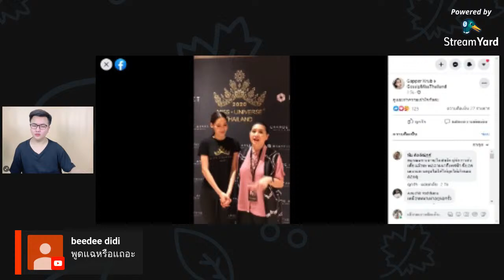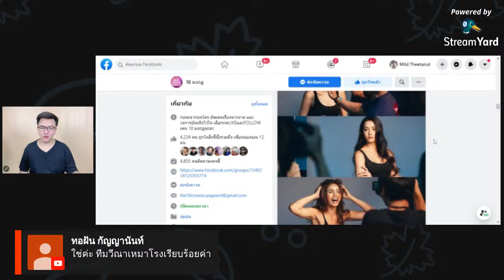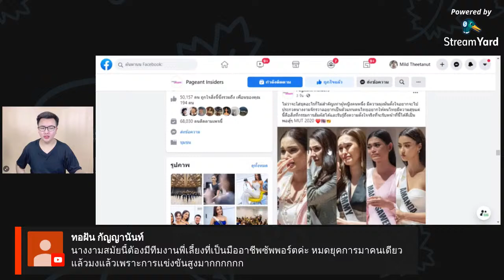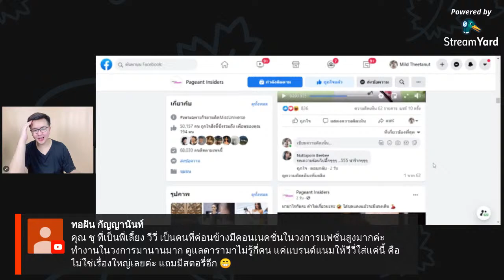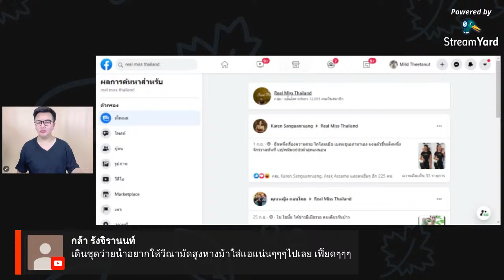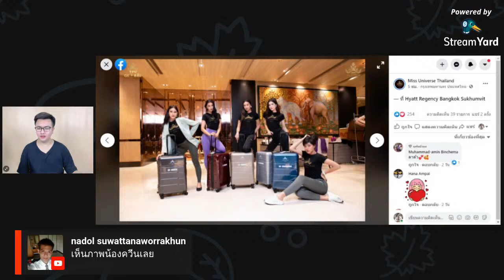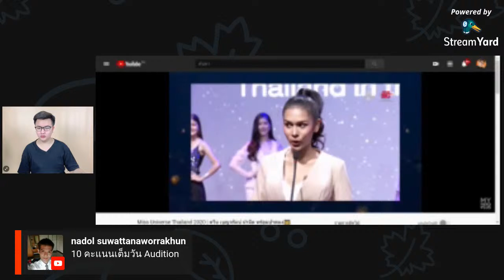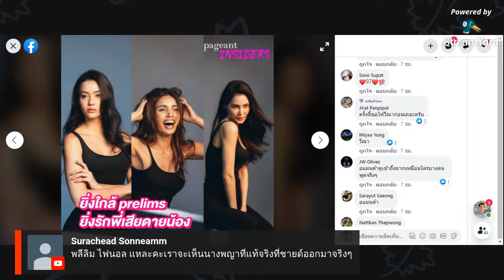RECAP : Miss Universe Thailand 2020 | ยังไงก็ 3 คนนี้ ก่อน Preliminary | MYHEROPLUS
Who will be the next miss universe thailand 2020?
สามคนสุดท้าย สุดปังแค่ในบ้านไม่ได้ ต้องปังสุดที่่เวทีโลกด้วย เพื่อตำแหน่งสูงสุด👑❤️

❤️ แต่ถ้าถูกใจ ให้ช่วยกด "Share"

🙏 ขอขอบคุณทุกๆท่านที่ติดตามรับชมคลิปวีดีโอนี้นะครับ 🤩